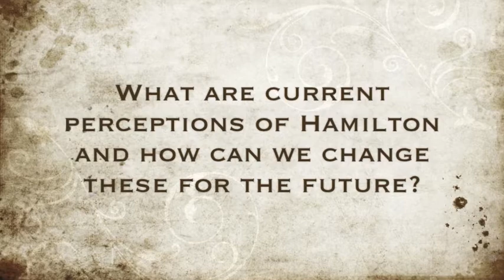Hamilton - a City for the Future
Tainui Group Holdings CEO Mike Pohio will discuss the organisation's inland port plans and Hamilton City Council Mayor Julie Hardaker will talk about the city's 10-year plan. Facilitated by the University of Waikato's Professor of Environmental Planning, Bob Evans.

Wednesday August 08 - Hamilton -- a City for the Future
Time: 6-7pm
Venue: Novotel Hotel, Alma St, Hamilton City.

The Winter Lecture Series is an annual free public lecture series run by the University of Waikato in August each year. It is a focused and relevant seminar series that provides an opportunity for robust discussion about a topical issue or issues within the community.

The role of a university within its community is to be a critic and conscience of society and to share knowledge. The 2012 Winter Lecture Series runs each Wednesday evening throughout August, 6-7pm. All lectures are free and open to the public.